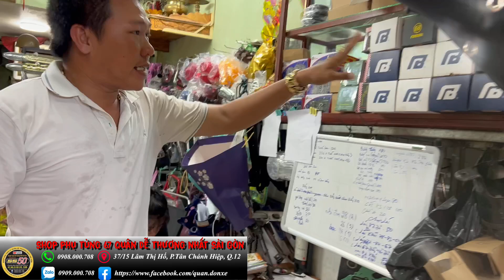Dò đạp lùn 67. Review phụ tùng 67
SIÊU THỊ 67

➡️ 0️⃣9️⃣0️⃣8️⃣0️⃣0️⃣0️⃣7️⃣0️⃣8️⃣ ⬅️
➡️ 0️⃣9️⃣0️⃣9️⃣0️⃣0️⃣0️⃣7️⃣0️⃣8️⃣ ⬅️

✅ 1️⃣8️⃣0️⃣0️⃣1️⃣0️⃣8️⃣0️⃣0️⃣0️⃣7️⃣0️⃣8️⃣ ✅

37 / 15 đường lâm thị hố - phường tân chánh hiệp Q12